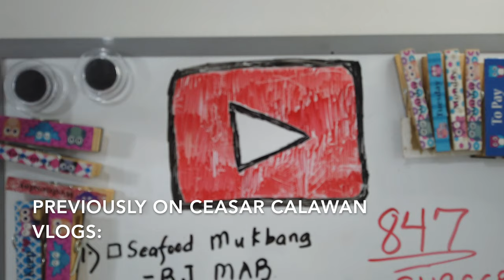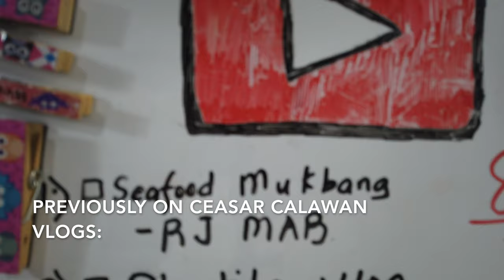Vlog 41 - SWIMMING 101 WITH COACH MICHELLE| FAST LEARNER NGA BAH? | Ceasar Calawan Vlogs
Sige na nga! As requested, Hello Ceasareans!  Haha.  Here's a balik alindog movement vlog namin.  Swimming 101 with coach Michelle.  Hope ma enjoy niyo.   CLICK ON THE BELL NOTIFICATION BUTTON AND TAP ON "ALL" TO BE NOTIFIED FOR UPLOADS.  PAKISHARE NA RIN MGA CEASAREANS.   : )

Love,
Ceasar Calawan.

Profile:
Hi everyone!